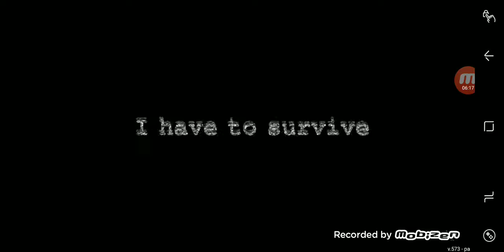Day R Survival Part 9 | Death is Coming